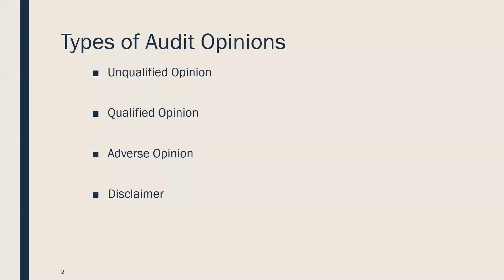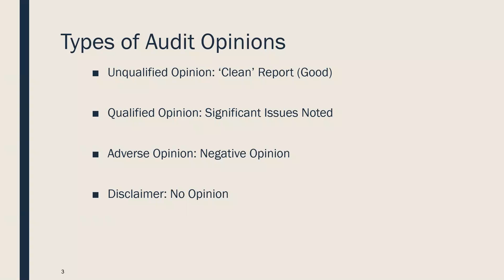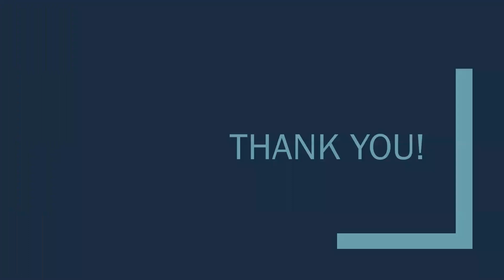4 Types of Audit Opinions - Introduction to IT Audit Training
In this video, I go over a detailed explanation of the types of Audit Opinions

Learn more about IT Audits in my free workshop.